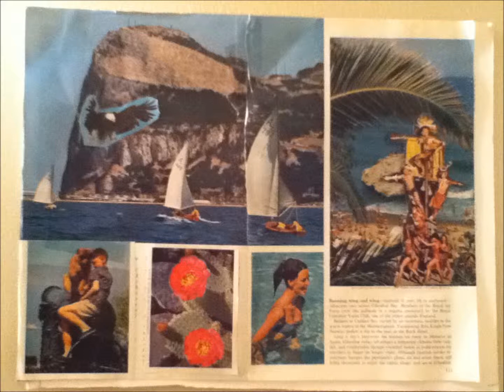Hole in the ceiling by The Initials